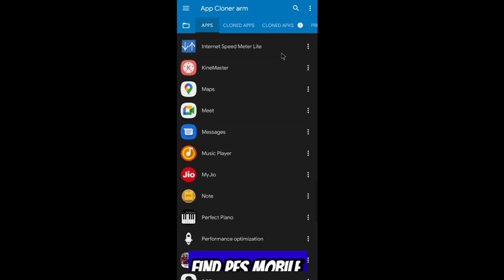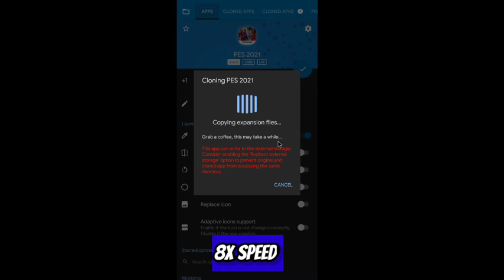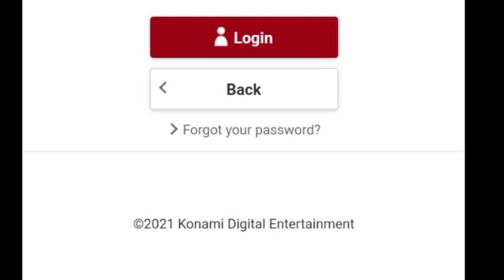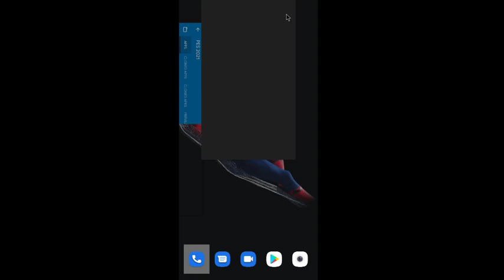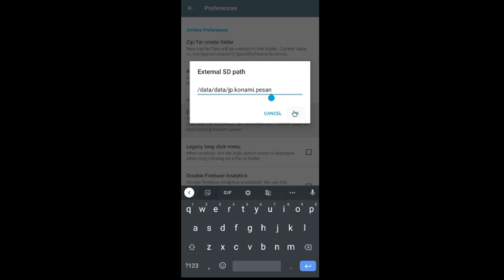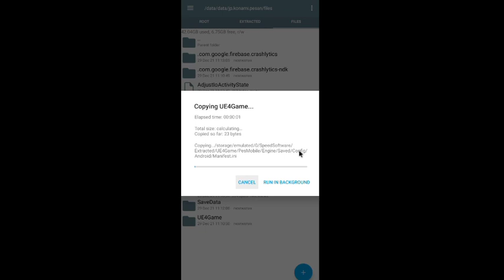Updated Lag Fix File Config of PES 2021 Mobile | High 60 FPS